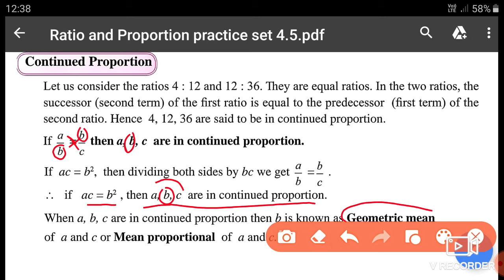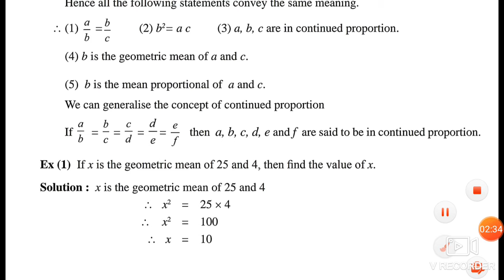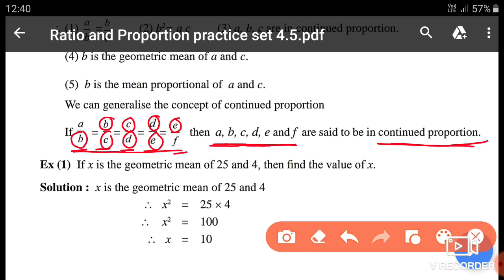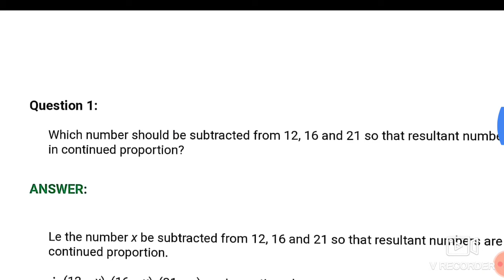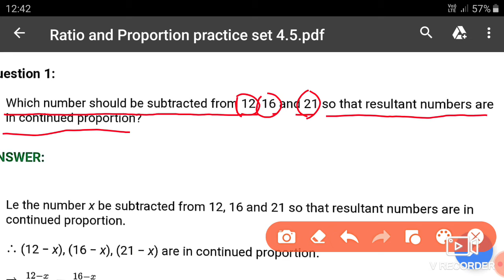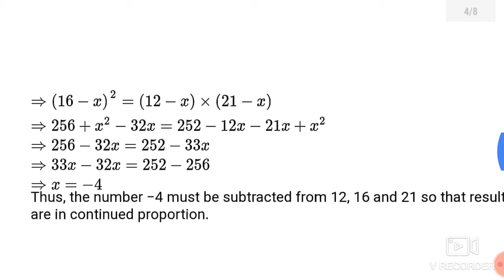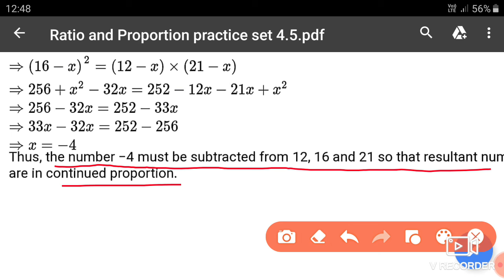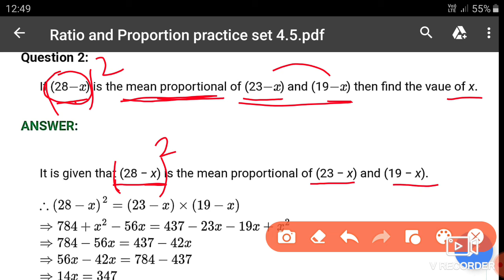10th Maths 1 Ratio and Proportion by-Pruthviraj Kad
Continued Proportion, practice set 4.5 question no.1 and 2